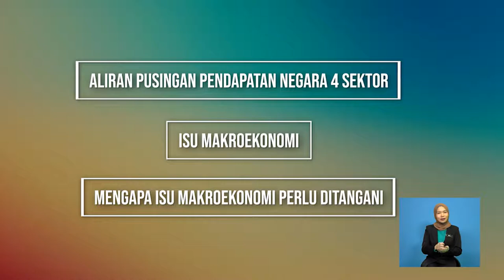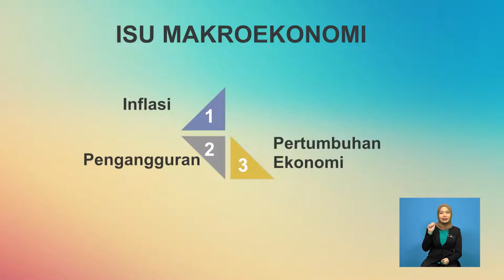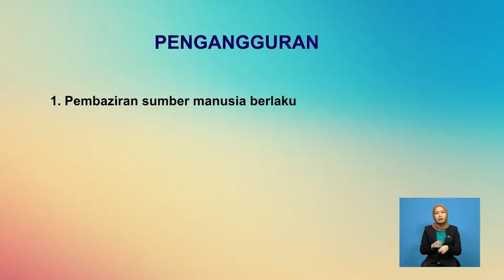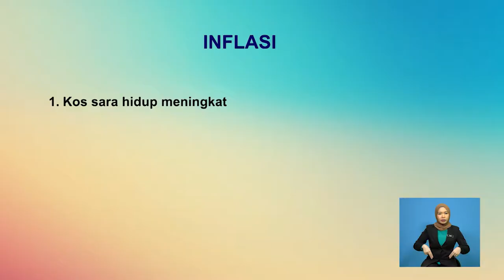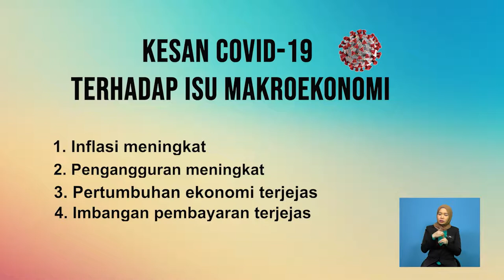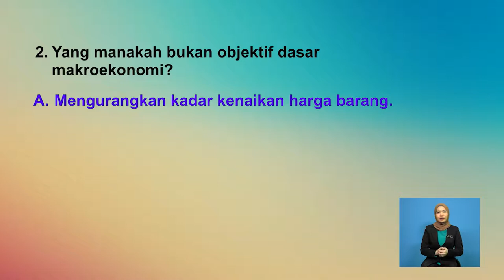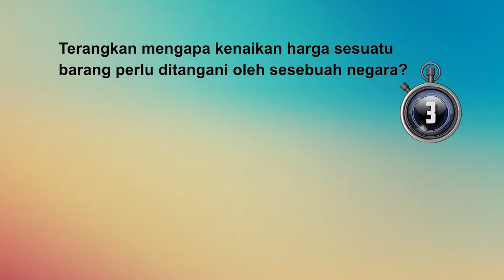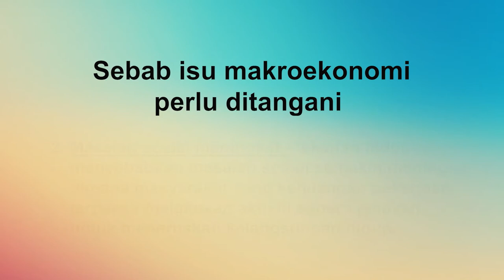Tingkatan 6 | Ekonomi | Isu Makroekonomi | R657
Video ini memaparkan tentang Pembuatan Keputusan